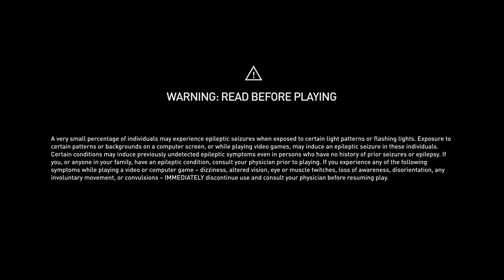God of War PC - Walkthrough - PT 04 |No commentary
This video is part of a series / let's play / walkthrough / playthrough for God of War PC version.